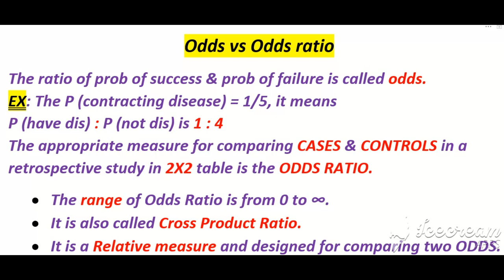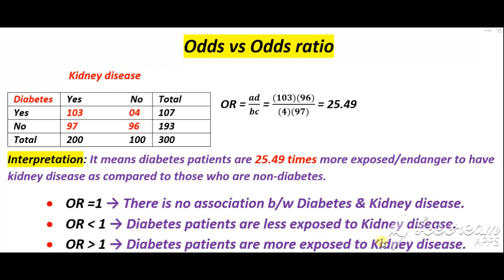Odds & Odds Ratio 🤔| Logic/Interpretation/Example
IN THIS VIDEO I HAVE MADE DETAILED DISCUSSION AT THE RESEARCH BASED TOPIC "ODDS RATIO" I SOLVED A NUMERICAL EXAMPLE IN ORDER TO UNDERSTAND THE CONCEPT MORE EASILY.